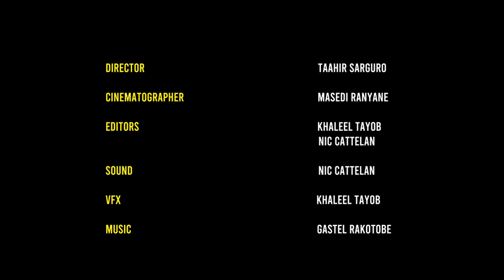FLICKER - Horror Short Film 2020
Had a lot of fun shooting this one